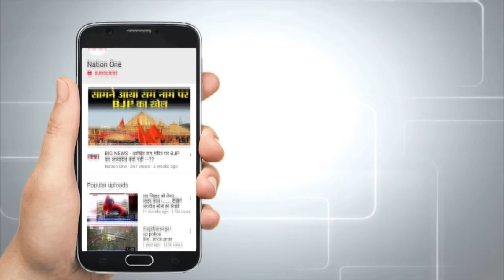Forbes List 2020 : दुनिया में सबसे अधिक कमाई करने वाले सेलेब्स में अक्षय कुमार शामिल